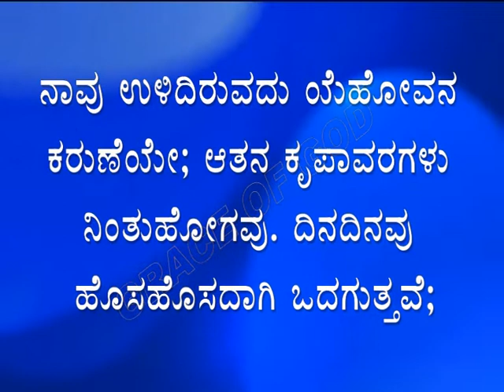ಇಂದಿನ ಸತ್ಯವೇದ ವಾಕ್ಯ. [06/02/2022] Verse of the Day